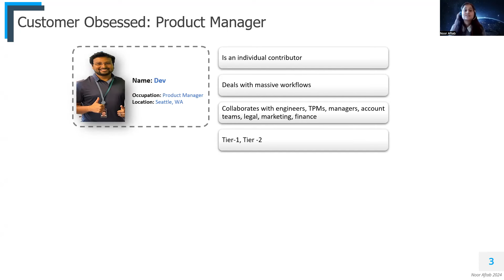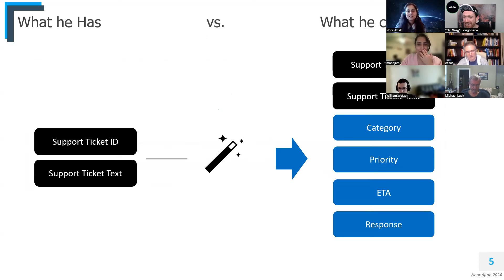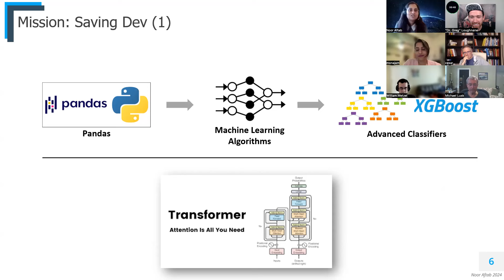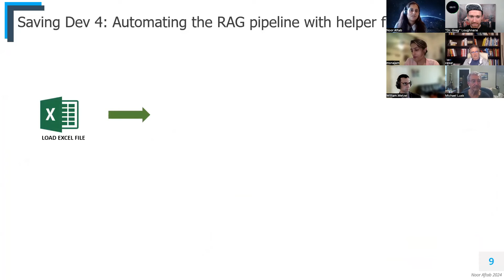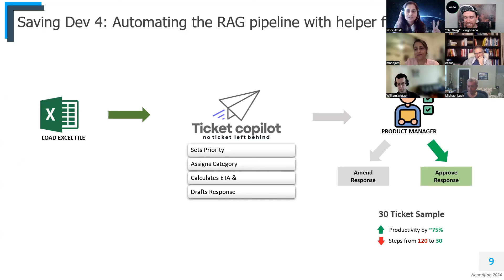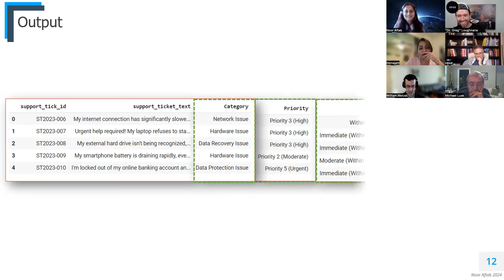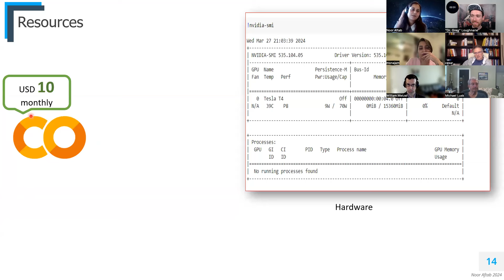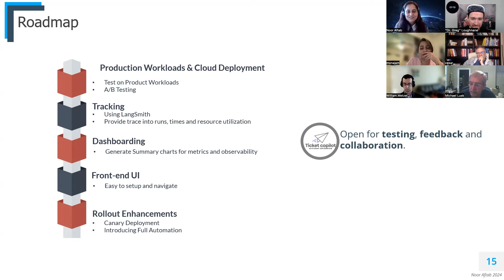TicketCopilot, by Noor Aftab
“No ticket left behind!” Meet your friendly AI product sidekick that helps on-call product managers understand, analyze and resolve tickets faster than ever before.

Connect with Noor!

Apply for an upcoming cohort of The AI Engineering Bootcamp!